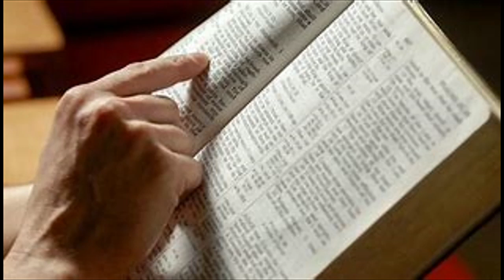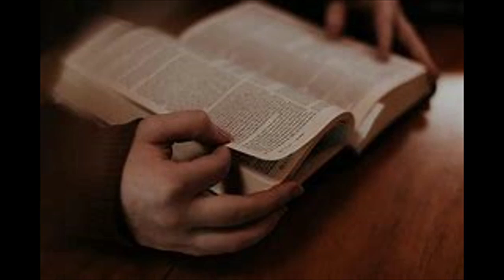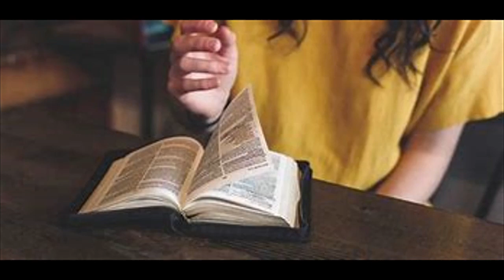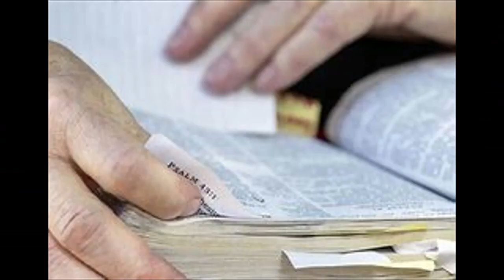JOHN 14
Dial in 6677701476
Code 344823#